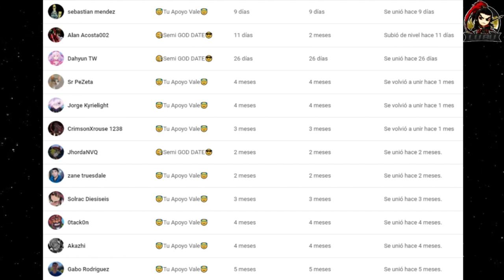🤔La Polemica de Queen😱 en Date a Live Spirit Pledge Global 😎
★Unete: Se Miembro del Canal

Hoy hablaremos un poco sobre la Polemica de Queen, pequeños problemas que se tienen los Tops vs los Ranks "SSS" ya que vienen y reportan a cualquiera que no sea "EX" todo para mantener la lista de los tops con "EX" unicamente.

★Preguntas frecuentes:
PC: